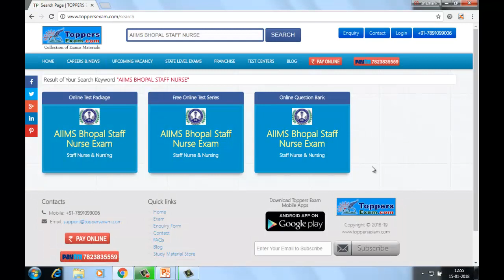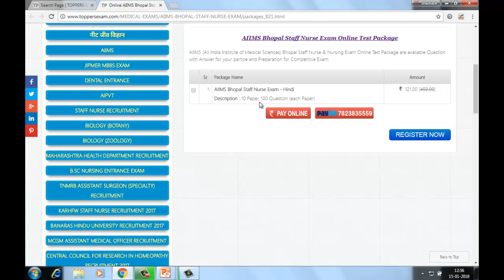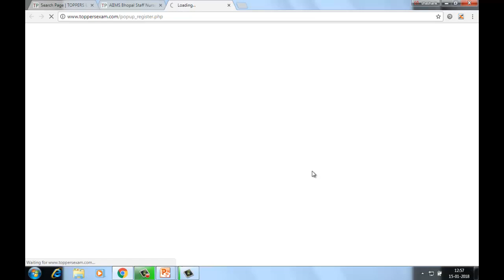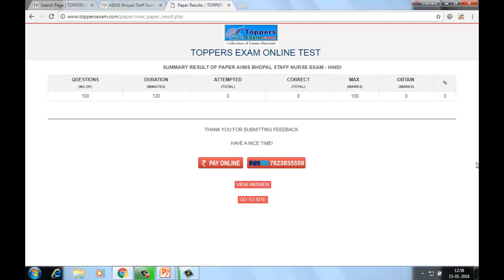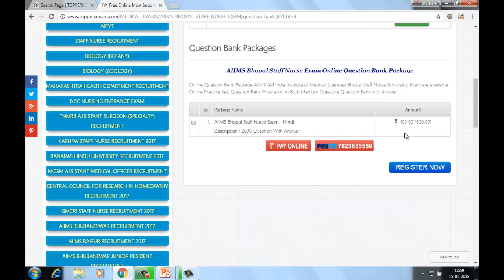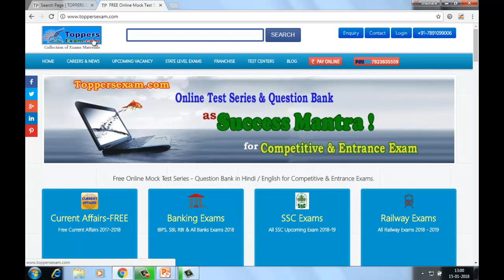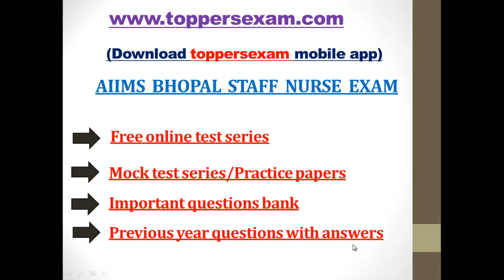AIIMS BHOPAL STAFF NURSE FREE ONLINE TEST SERIES HINDI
AIIMS BHOPAL STAFF NURSE EXAM  FREE ONLINE MOCK TEST SERIES IN HINDI

AIIMS BHOPAL STAFF NURSE EXAM IMPORTANT QUESTIONS BANK WITH ANSWERS IN HINDI